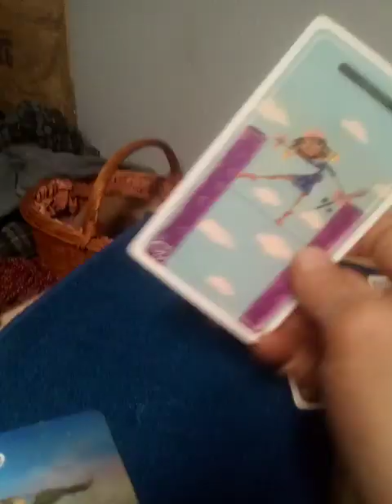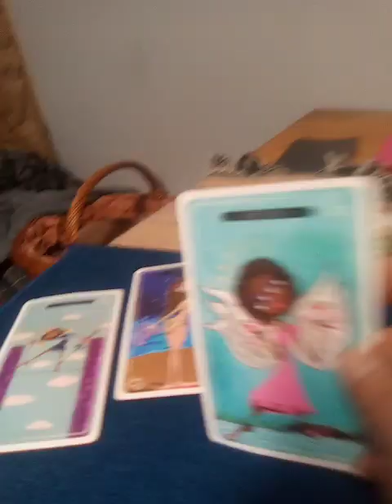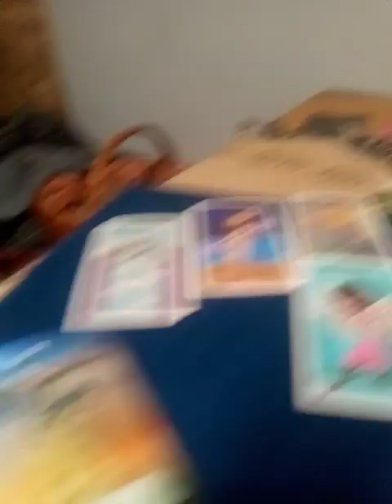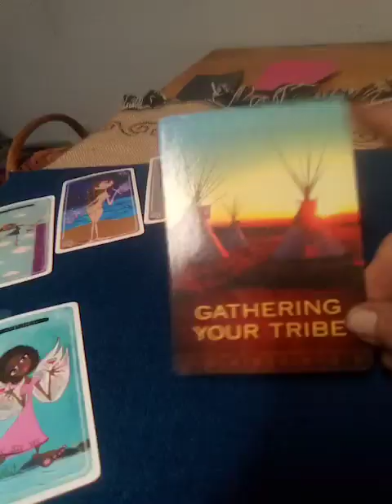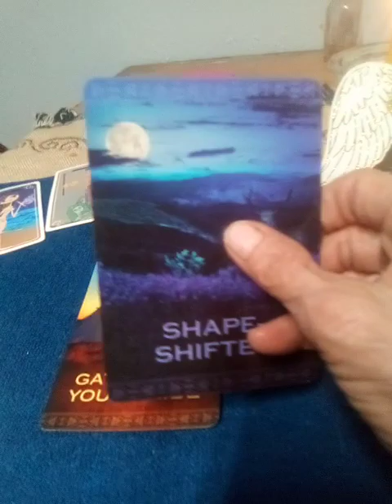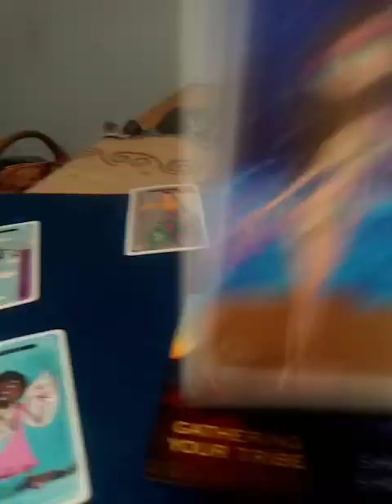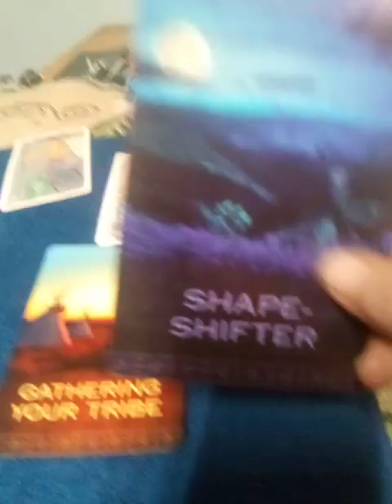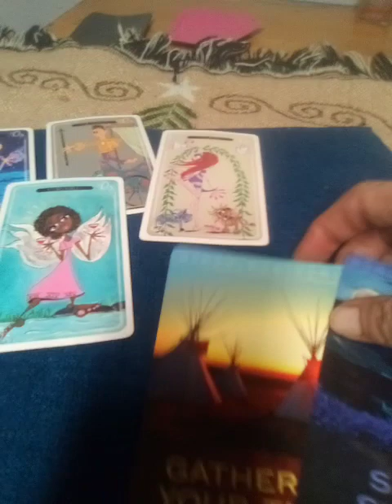WHAT YOU DON'T SEE COMING! ARCHANGEL MICHAEL COMING INTO HELP*YOUR TRIBE*SHAPESHIFTER 🌠💫